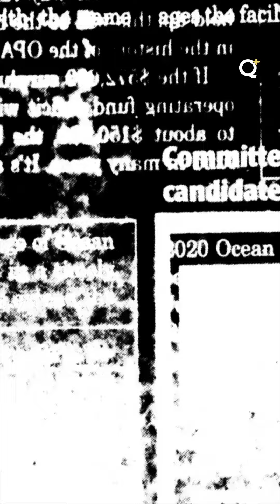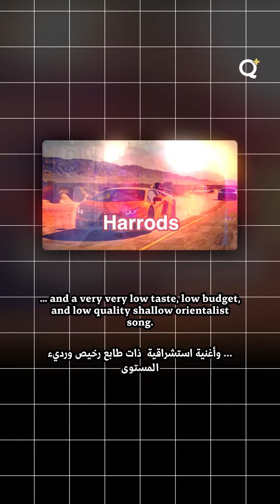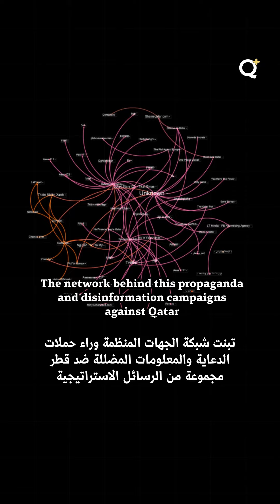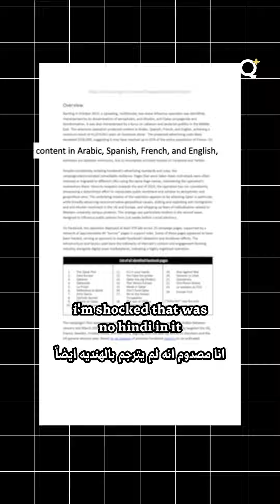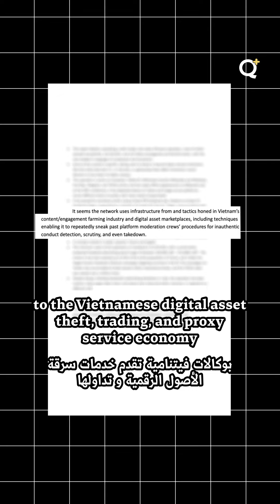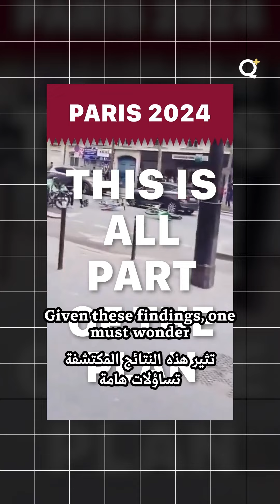Anti- Qatar Campaign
How did a scandalous campaign against Qatar manipulate public opinion?